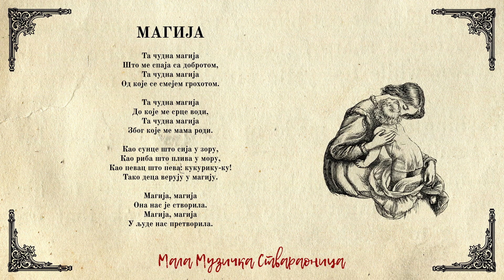Mala Muzička Stvaraonica - Magija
Muzika: Predrag Đorđević / Nenad Đorđević
Tekst: Nina Spasić

Nina Spasić - vokal
Predrag Đorđević - gitara
Nenad Đorđević - ostali instrumenti i produkcija

Snimano 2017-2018 kod Miloša Pavlovića (gitare) i u improvizovanom studiju "Sobica" (vokali i ostalo).